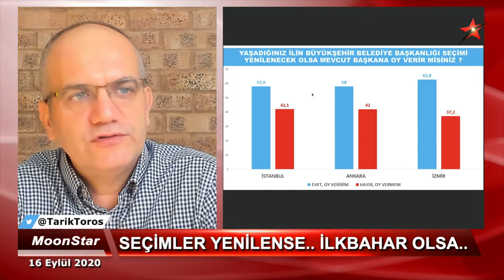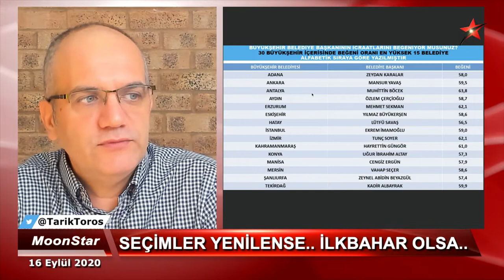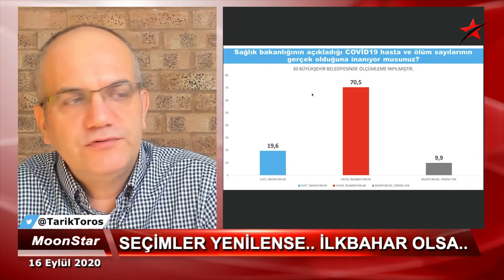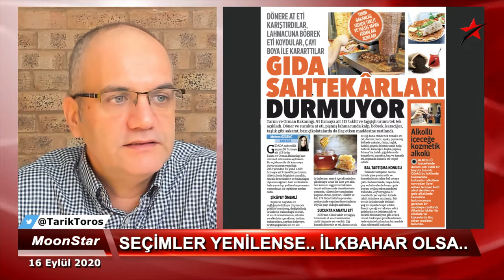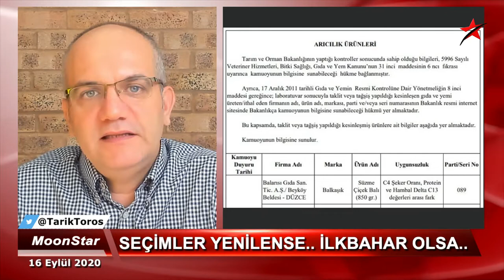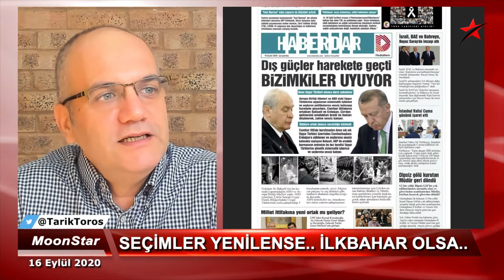Seçimler yenilense mevcut büyükşehir belediye başkanına oy verir misiniz?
16 Eylül 2020

• Seçimler yenilenirse:
• Mevcut başkanlara oy verir misiniz?
• Marka ürünler de bozuldu..!
• Covid-19 tsunamisi..
• Aşı yalanları..
• Gazi tartışması, Ege nostaljisi..